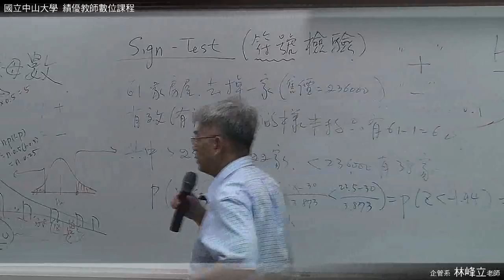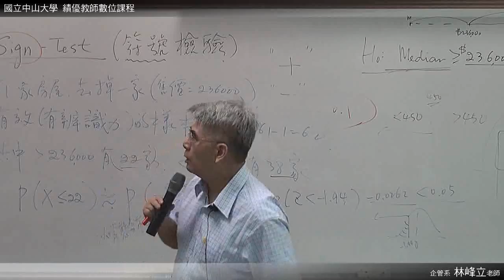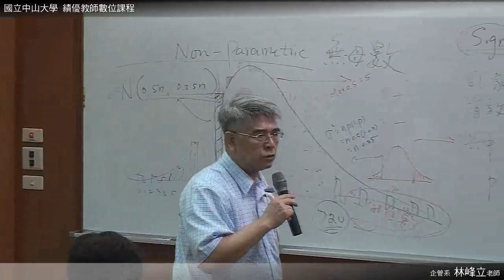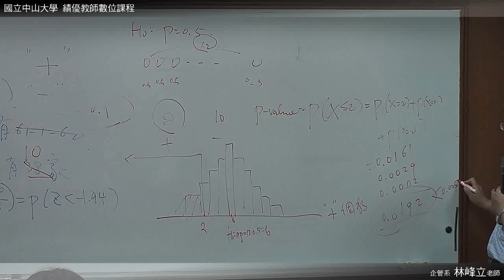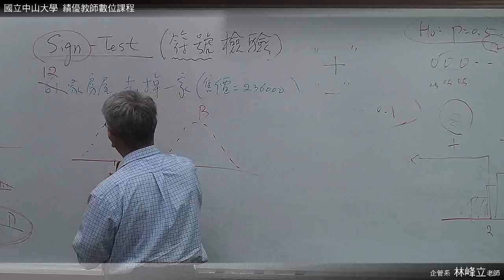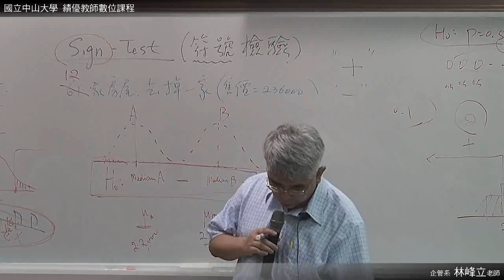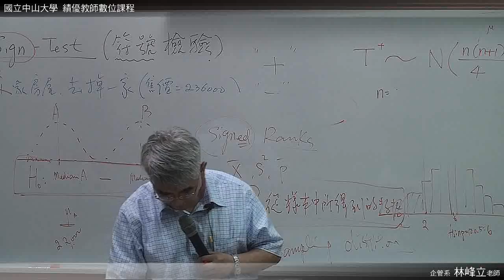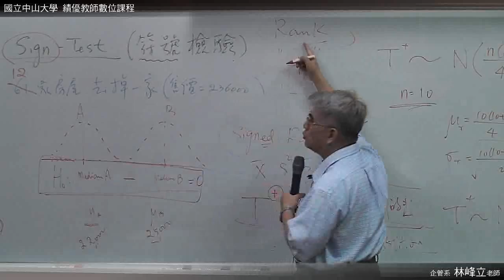《國立中山大學開放式課程》統計學(二)(林峰立老師) 35